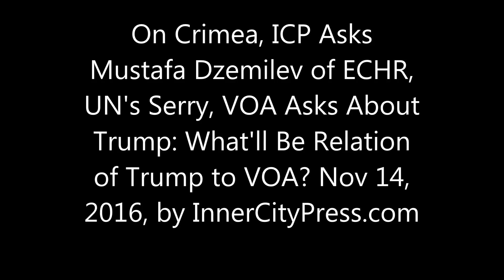On Crimea, ICP Asks Dzemilev of ECHR, UN's Serry, VOA Asks of Trump: What'll Be His Relation to VOA?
Crimea's Dzemilev at UN Is Asked of Trump By Trump's VOA, Changes, Serry Story

UNITED NATIONS, November 14 -- When Crimean Tatar leader Mustafa Dzemilev and a Ukrainian journalist who said she help save UN envoy Robert Serry in Crimea held a UN press conference on November 14, Trump was the first question. Both said they do not believe - or hope - that US policy will not change so much, since the US is not just about one person.

  Inner City Press, at the end, asked Dzemilev for the status of the Crimean Tatar parliament challenging its banning in the European Court of Justice -- legal work continues but any decision might not be respected -- and for details about the “saving” of Serry. He was in a cafeteria known as “Vienna Buns” surrounded by Self-Defense Forces who told him to leave Crimea and he did. It was a different story than previously told in the UN Press Briefing Room, here.

   Notably, the  first / Trump question was asked by Voice of America, which is US State (Department) media. How will Trump election change VOA, including at the UN which it has asked the UN to throw the investigative Inner City Press out? See example here. We'll have more on this - and the votes in the UN Third Committee on Crimea.